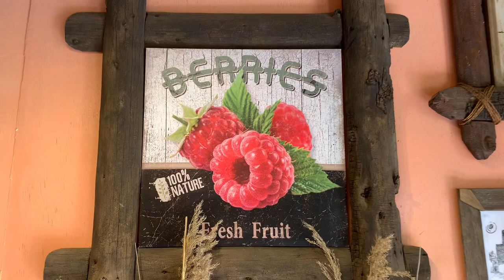Экспедиция в Патагонии за самыми маленькими дельфинами. В гостях у потомков Белой эмиграции.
Хотите больше видео о путешествиях по Аргентине? Поддержите мой канал и скажите виртуальное спасибо через пэйпал